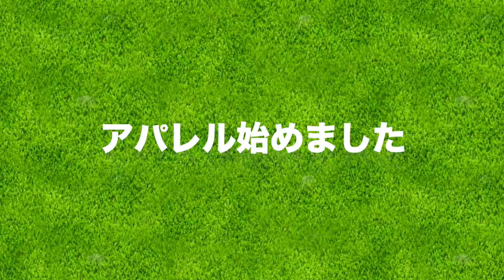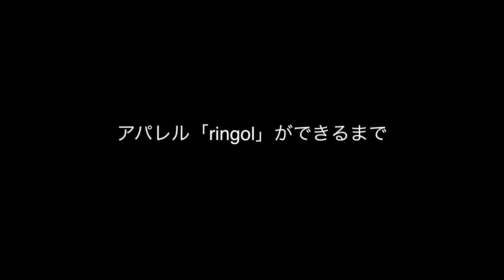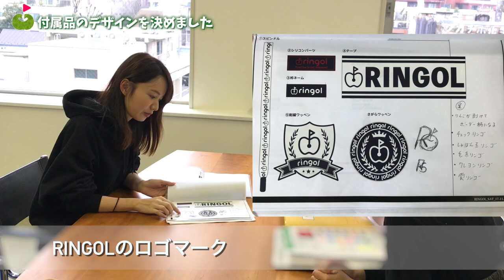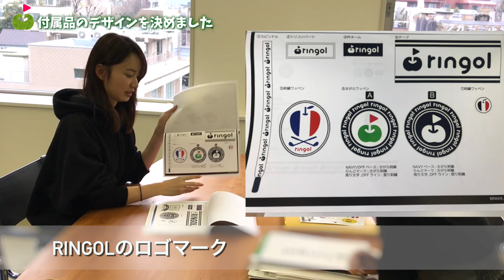ガチでアパレル始めました。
アパレルブランド『ringol』はじめました。

ーーーーー